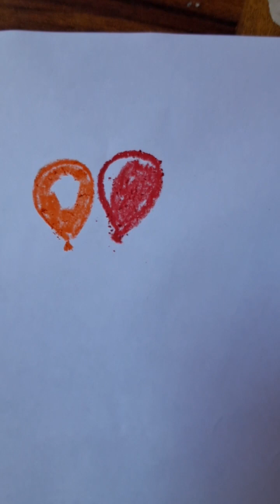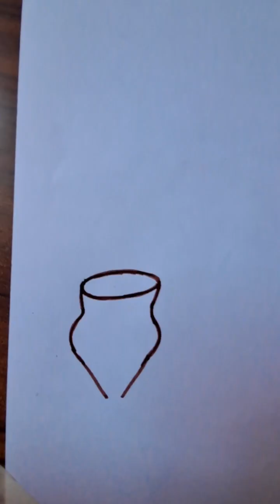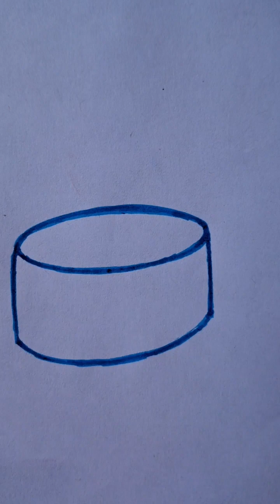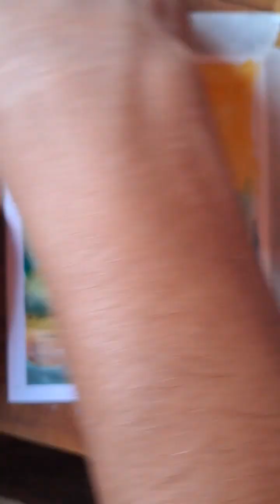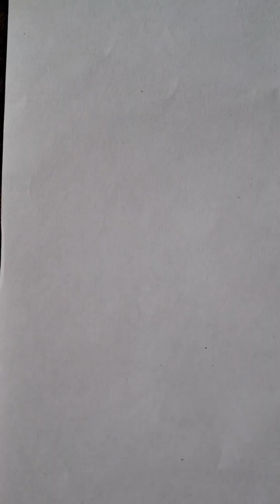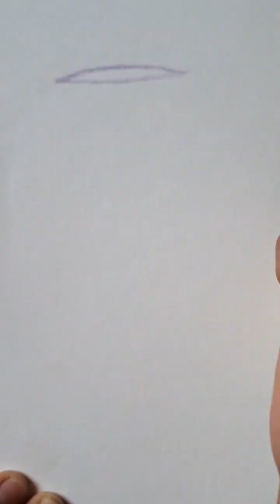Creative Drawing ideas/🎨🎈🚗/@ARTBOX-cq7qs /art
mix colour paintings
youtube painting
New easy Drawing
colourful Creative Drawing
sketch pen drawing
watercolor tutorial
pencil Drawing tutorial
soft pastels tutorial